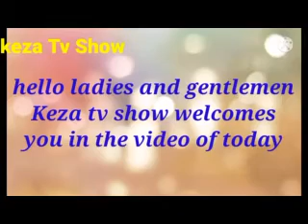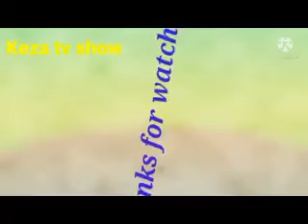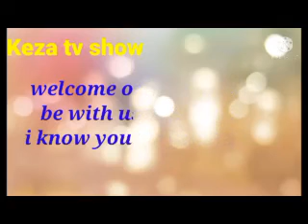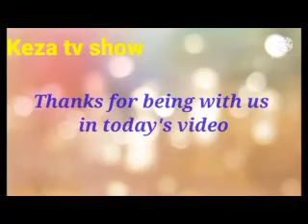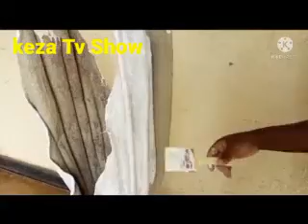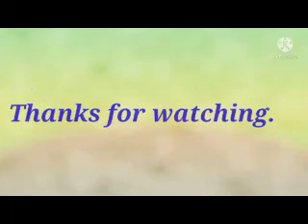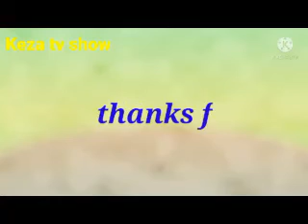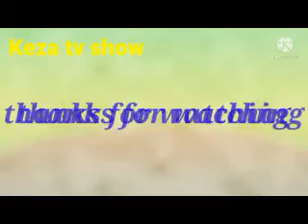Quick ways to cook different recipes